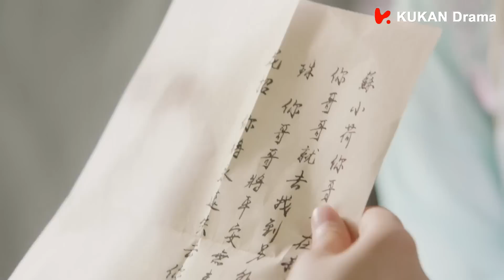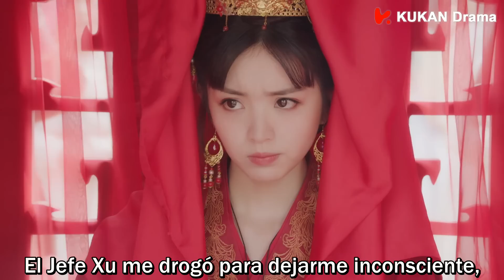SUB ESPAÑOL | BE MY CAT "Sé Mi Gato" EP 01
《Be My Cat》(Serie china con subtítulos en español)
《我的寵物少將軍​ 》

Protagonistas:
 Xiao Kai Zhong (Kevin), Tian Xi Wei, Sun Xi Zhi, Wang Xi Ran (Crystal), Zhang Guan Sen, Liu Jia Xi.

Su Xiao He es la simpática y vivaz propietaria de una tienda de mascotas a orillas del lago Qingshan. Por algún motivo llega a ella una "Perla del Alma Azul" y despierta al Príncipe del planeta Yu Li.
El Príncipe se transforma en el alto y guapo Mo Xiu Ran, un misterioso general.
Él y Su Xiao He entran en un "contrato de amo - sirviente" por accidente.
Aunque al principio estaban uno contra el otro, juntos se embarcan en una aventura, descubriendo secretos y dando lugar a una dulce relación a través de las galaxias.